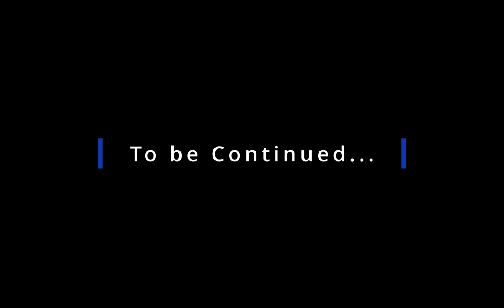VRChat Misadventures - MURDER (Part 4)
I feel like I'm getting close to the end of MURDER. Really. Huh. xD Time flew.